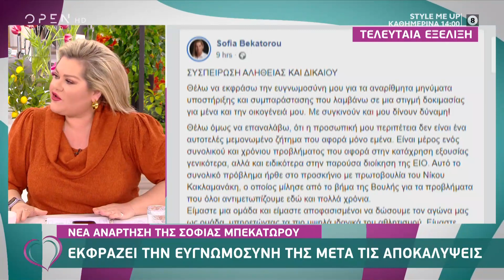Η ανάρτηση της Σοφίας Μπεκατώρου μετά την καταγγελία για σεξουαλική κακοποίηση | Ευτυχείτε! |OPEN TV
Η ανάρτηση της Σοφίας Μπεκατώρου μετά την καταγγελία της για σεξουαλική κακοποίηση | Ευτυχείτε! 18/01/2021 | OPEN TV
Η Σοφία Μπεκατώρου ανέβασε στο Facebook ένα κείμενο μέσα από το οποίο εκφράζει την ευγνωμοσύνη της για την στήριξη που δέχεται μετά τις αποκαλύψεις της για σεξουαλική κακοποίηση σε βάρος της.